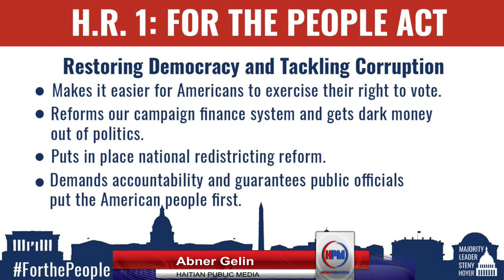REPUBLIKEN NAN DLO - GWO PWOBLEM POU ETA GEORGIA - HR-1 DWE PASSE - ABNER GELIN